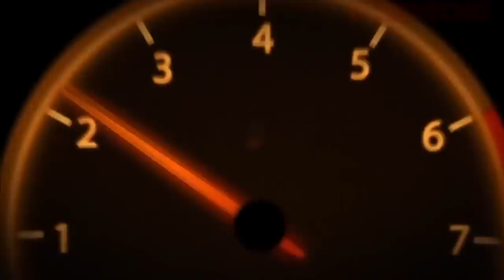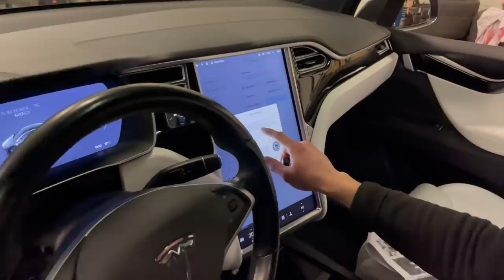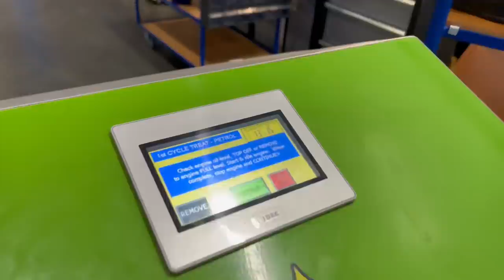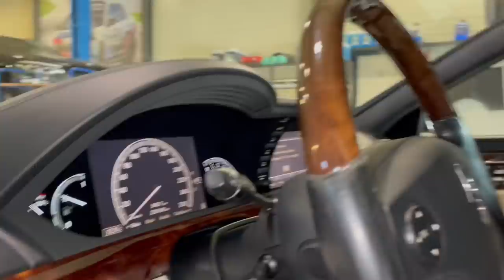Een wel heel dikke BMW M3 | 2x R8 V10 | 992 GT3 | Tesla verbouwing | RS4 V8 Eventuri H&R | Veel RS6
Enorm dikke Porsche 992 GT3  | Volkswagen Golf 7.5 R 2019 | Dikke Porsche Panamera Sport Turismo | Dynamite red Audi R8 V10 Spyder verkocht | Audi RS4 Eventuri Carbon intake monteren, H&R verlagen | Mercedes C63S AMG proefrit  l Porsche 991 Turbo S | Showroomtour |  RS6 2017 showroomklaar maken | Audi RS3 Milltek delete Armytrix montage | Porsche 991 3.8 S | Audi RS4 4.2 V8  | Eibach | H&R | Rijtkodw Merchandise | Proefrit Audi RS6 C7 2018 | Audi R8 V10 plus | 2x Audi RS6 C7 | Audi A5 Cabriolet onderhoud | dikke Audi A6 3.0 V6 TDI Sedan onderhoud | Volkswagen Tiguan 3x R-Line ingeruild | BMW X5 50i afleverklaar maken | Audi RS6 C8 23 inch | Walnutblasten Mini Cooper S en VW Golf GTI extreem vervuild

Voor een afspraak in onze werkplaats stuur een mail naar Natuurlijk zien we je graag terug bij Rijt keek op de week aflevering 163!